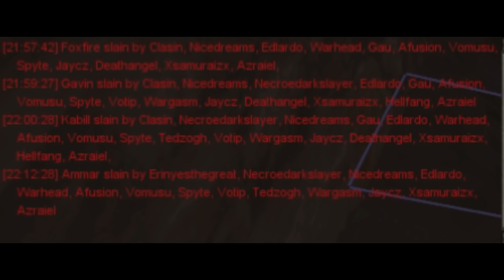WU v TC 4 dead, 2 wounded Chaos 2018 11 17 feat. Full retreat by TC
WU decides it is a good day to kill enemies. We bump into some fugitives SW of the Tundra, and manage to send them back home running. 4 dead TC, 2 wounded WU. I hope this video is fun to watch.

DA